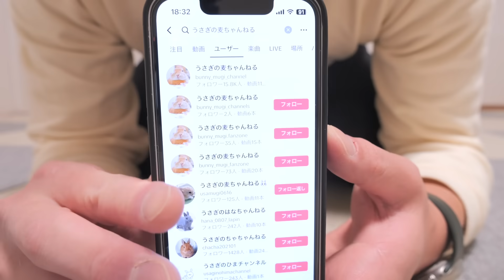TikTokで偽者のムギが出現しています。ご注意ください【No.1260】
Subtitles
@yuki960128　台湾

@moco_bun　韓国

Netherlands Dwarf  (Mugi)🐰